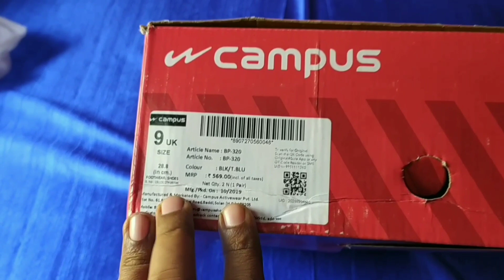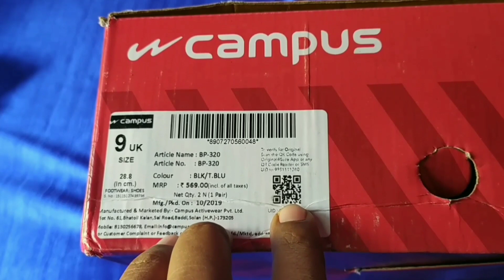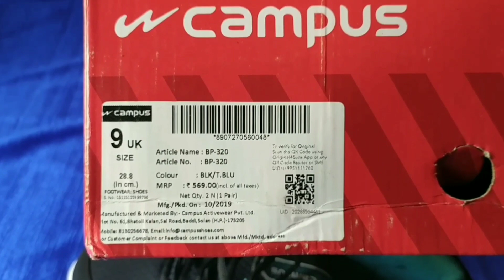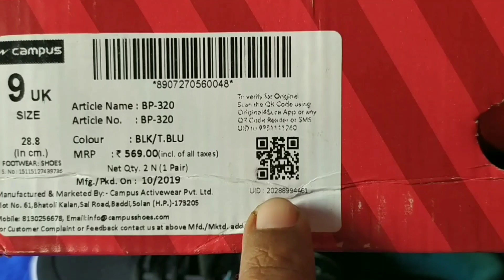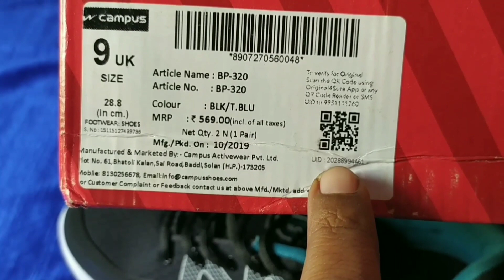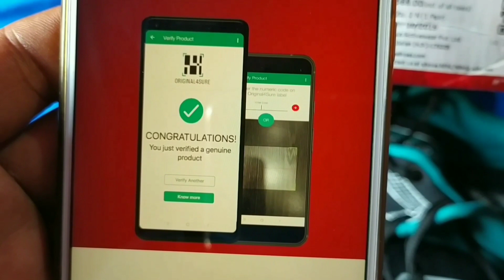किसी भी Company का जूता असली है या नकली ऐसे पहचाने // Identify fake and real shoes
दोस्तों किसी भी company का जूता असली है या नकली उसे कैसे पहचाना जा सकता हैं। इस video में दिखाया और बताया गया है।

इन सभी सामान के दाम जानिए - 9 Watt EVEREADY LED BULB, ANCHOR 5 IN 1, SWITCH BOARD, HOLDER

इन सभी सामान के दाम (Price) जानिए - MCPCB, Memory card, Earphone, IC, Stereo 2 RCA Cable etc.

SIR DORABJI TATA PARK ,  JAMADOBA DHANBAD